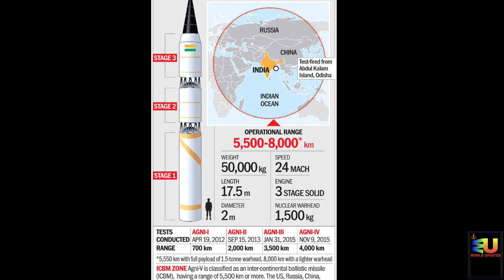Agni V missile || Agni V India's nuclear deterrence against China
Intercontinental ballistic missiles Agni v || Agni V India's nuclear deterrence against China

Agni-V is a land based nuclear capable intercontinental ballistic missile ICBM developed by the Defence Research and Development Organisation of India. The missile is has a range of more than 7,000 kilometers. Chinese researchers allege that the missile has the range of 8,000 kilometers. It is a three-stage, road-mobile, canisterised, solid-fueled intercontinental ballistic missile.

India on Thursday successfully test-fired nuclear-capable ballistic missile Agni-V that can strike targets at ranges up to 5,000 km, marking a significant boost to the country's strategic deterrence, people familiar with the development said.

The test-firing of the missile from the APJ Abdul Kalam Island off Odisha coast came amid India's lingering border row with China.

The Agni-V project is aimed at boosting India's nuclear deterrence against China which is known to have missiles like Dongfeng-41 having ranges between 12,000-15,000 km.

Agni-V can bring almost the entire Asia including the northernmost part of China as well as some regions in Europe under its striking range.

The Agni 1 to 4 missiles have ranges from 700 km to 3,500 km and they have already been deployed.

The Agni-V missile has been successfully test-fired, two people familiar with the matter said.

There is no official word on the night trials of the missile.

The people cited above said the test validated a number of critical aspects of the weapon.

India carried out a similar test of the missile in October last year as well.

The successful test-firing of the missile paves way for its induction into the Strategic Forces Command that takes care of India's strategic assets, the people cited above said.

The missile has a very high degree of accuracy to hit targets. It has a height of 17 metres and it is capable of carrying a 1.5-tonne warhead.

In June, India successfully carried out a night launch of the nuclear-capable Agni-4 ballistic missile, in a boost to India's military capabilities.

Following the test, the Defence Ministry had said that it reaffirmed India's policy of having a 'credible minimum deterrence capability." India has been steadily enhancing its overall military might in the last couple of years.

It has carried out successful tests of a number of missiles during the period.

Thanks watching my YouTube video 🤗